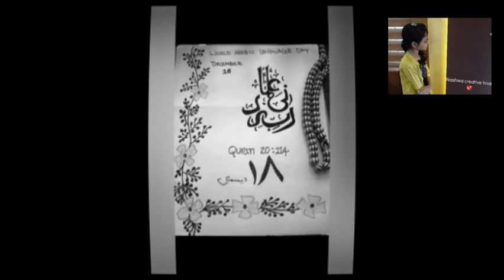Arabic language day greating cards 😍/ types of greating cards/Nashwa creative hut 💖💕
Quick and simple TOFFEE pudding